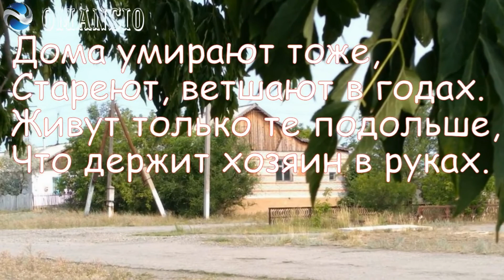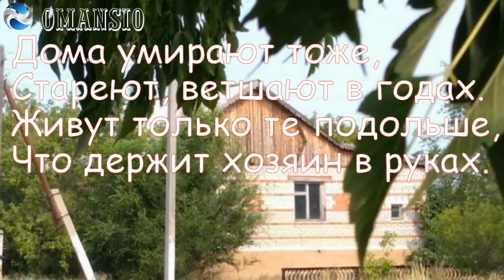Деревенский вальс....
Живут только те подольше,
Что держит хозяин в руках.